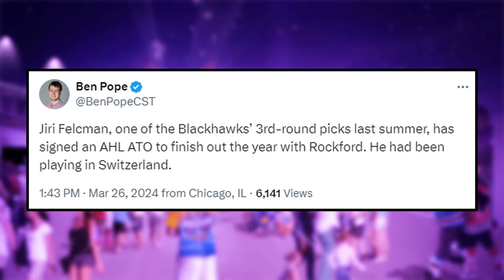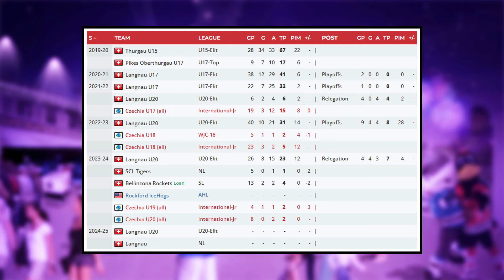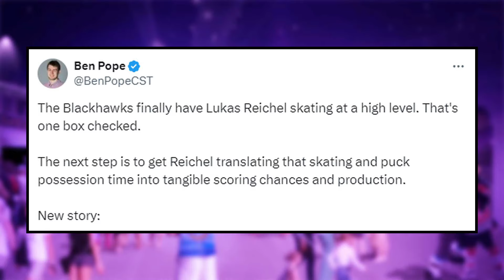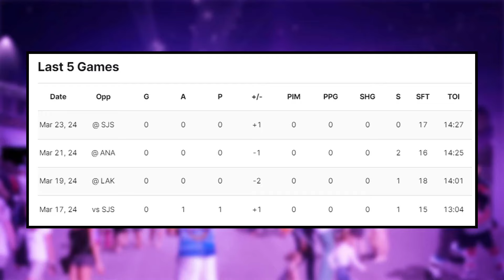Blackhawks LINKED to Top Prospect - The TRUTH Behind Reichel's Return | Blackhawks News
Jiri Felcman, a former 3rd round pick has signed an ATO with the Rockford IceHogs for the remainder of the season after playing in the Swiss league this season. Lukas Reichel has played very well since returning from his AHL stint and has seemed to get his confidence back, up next is his offensive talent. Bleacher Report has Ivan Demidov going second overall to the Chicago Blackhawks in this upcoming draft. A fantastic players who suits the Blackhawks system well.

Kirk Day breaks down reports, rumours, trades, signings, and everything else coming from the Chicago Blackhawks and Blackhawks reporters. We touch on news involving players such as Connor Bedard, Nick Foligno, Lukas Reichel, Kevin Korchinkski, Seth Jones, Petr Mrazek, Andreas Athanasiou, Frank Nazar III, Colton Dach, Alex Vlasic, Connor Murphy, Philipp Kurashev, Colin Blackwell, Arvid Soderblom, Tayler Raddysh, Joey Anderson, Oliver Moore, Landon Slaggert, Drew Commesso, Wyatt Kaiser, Nolan Allen, Ethan Del Mastro, Sam Rinzel, Ryan Greene, Gavin Hayes, Adan Gajan, Samuel Savoie, as well as Head Coach Luke Richardson, and GM Kyle Davidson.

0:00 Blackhawks News
0:45 Former Top Pick Signed To ATO
3:19 Lukas Reichel Is Back
6:21 Chicago Get Demidov?